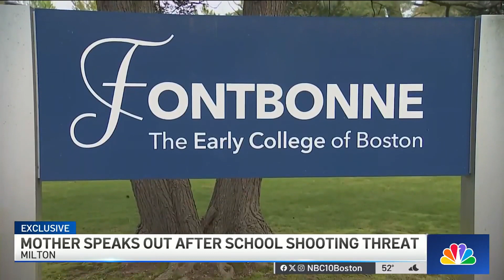Mother speaks out after school shooting threat in Milton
A woman tells NBC10 Boston she doesn't think an alleged shooting threat at her daughter's school, Fontbonne Academy, was taken seriously enough.